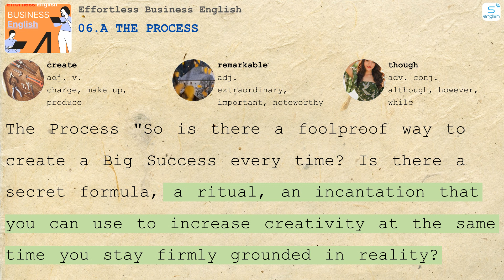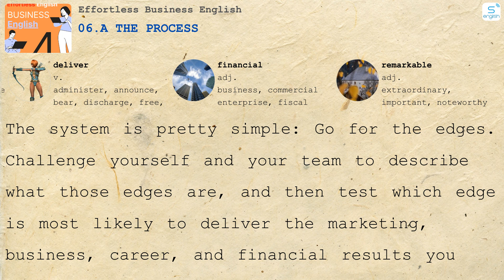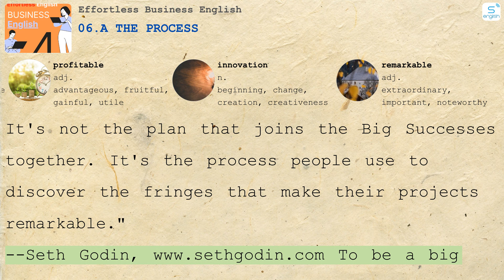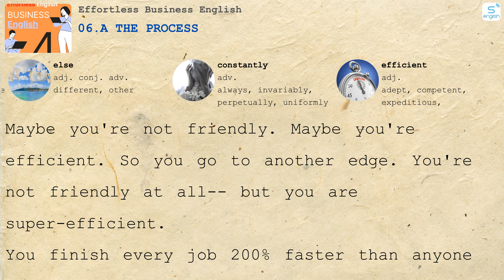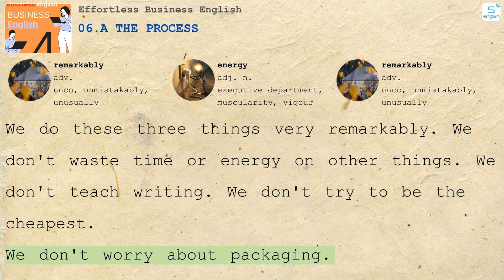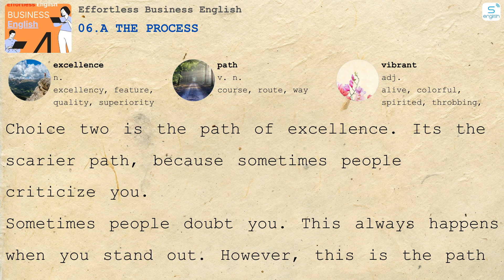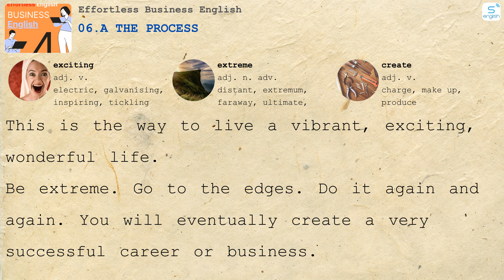06.a The Process - Effortless Business English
- Here are some content on our channel:
- 4000 Essential English Words
- Learn English via Listening
- Effortless English